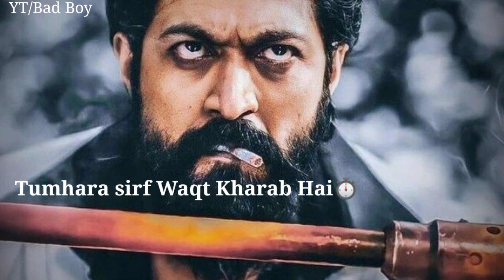🔥 कुछ देर की खामोशी है |❌ Fake Friend Shayari Status | 😈 Matlabi Dost Status | Bad Boy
fake friends status
fake friends attitude status
friends heart touching status
friends sad status
friends black screen status

sad shayari
sad matlabi shayari
sad matlabi shayari status
sad matlabi video

matlabi log
matlabi log shayari
matlabi log shayari status
matlabi duniya
matlabi status
matlabi status video
matlabi attitude shayari
matlabi shayari attitude
matlabi Attitude status

matlabi attitude shayari status
matlabi logo ke liye shayari
matlabi shayari
matlabi dost status
matlabi log shayari
Matlabi shayari black screen status
Matlabi video status
matlabi dost
matlabi shayari

attitude poetry
attitude shayari
matlabi shayari
matlabi dost
matlabi shayari status
matlabi ke liye shayari
block status
attitude shayari
attitude video

attitude shayari
attitude shayari black screen status
attitude shayari
poetry
shayari
status
status video
shayari video
poetry video
poetry attitude
status attitude
status shayari
shayari status

attitude status
attitude shayari
Dogle Sale
Dogle Sale
Dogle Sale status
dogle sale whatsapp status
Dogle Sale Dost Status
dogle hai sale
Dogle status
doglo ke liye shayari
dogle shayari
dogle shayari status
dogle Sale Shayari Status
dogle Sale status shayari
doglo dosto ke liye shayari
Gaddar Dosto ke liye shayari
gaddar Dost shayari

Matlabi Sale
matlabi Sale dost
Matlabi Sale status
Matlabi status
Matlabi Shayari
matlabiyo ke liye shayari
matlabi dost shayari
matlabi dost sale
matlabi black screen status
Matlabi shayari black screen
Matlabi dost black screen status
black screen status shayari video

Matlabi dost
Matlabi dost hai
Matlabi dost shayari
Matlabi dost ke liye shayari
Matlabi dost shayari black screen status
Matlabi dost shayari status
Matlabi dost
Matlabi dost hai
Matlabi dost shayari
Matlabi Sale
matlabi status
Matlabi shayari
Matlabi video
Matlabi status shayari video
shayari for Matlabi
Matlabi Sale dost
gaddar matlabi dost

black screen status shayari matlabi
video black screen status
Video black screen
video black screen status shayari
shayari
status
shayari status
shayari status video
status shayari
status attitude
attitude poetry
attitude status

matlabi Attitude status
matlabi shayari
matlabi dost status
matlabi log shayari
matlabi video
Matlabi video status
matlabi dost
matlabi shayari dost
Matlabi dost shayari
shayari black screen
shayari black screen status
black background shayari

chal nikal status
dafa ho status
ignore status
chal nikal dafa ho status
chal nikal shayari
dafa ho shayari
ignore shayari
chal nikal dafa ho shayari
chal nikal shayari black screen status
chal nikal shayari status
ignore shayari black screen status
ignore shayari status
ignore video
dafa ho shayari
dafa ho status shayari
attitude shayari
attitude poetry

attitude video
attitude shayari
poetry
shayari
status
status video
shayari video
poetry video
poetry attitude
status attitude
status shayari
block shayari
matlabi shayari
matlabi status
matlabi dost
matlabi duniya

bewafa status
shayari bewafa
status bewafa
shayari status bewafa
bewafa status
shayari bewafa
status bewafa
shayari status bewafa

sad shayari black screen status